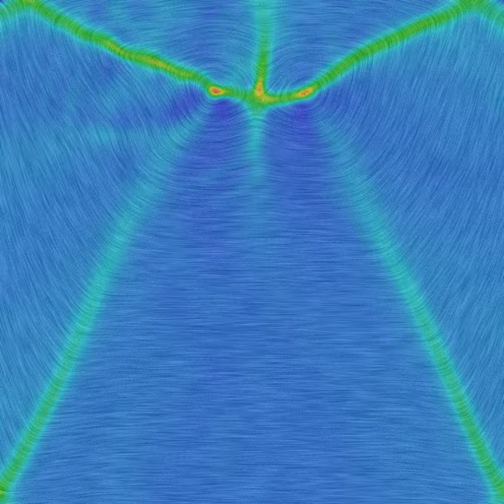Magnetization dynamics (T=400, slower)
This is magnetization dynamics simulation using my new program, called yaLLGs (yet another Landau-Lifshitz-Gilbert simulator). We start with horizontally (along X axis) magnetized slab and simulate the influence of time-varying uniform magnetic field Hx=Ms Cos[2 Pi t/T], where Ms is the saturation magnetization. The period T is 400 characteristic times (unit of time, renormalizing the gyromagnetic ration to 1, equal to 5.656ps for Permalloy). The slab has dimensions 50x50x5 exchange lengths, discretized into 200x200x1 finite elements.

The texture is tangential to the in-plane components of magnetization, the color map shows the local energy density from blue (the lowest) to red (the highest).

You can see a lot of micro- and nano-magnetics: domains, domain walls (simple and charged cross-ties), spin waves, creation and annihilation (accompanied by bursts of spin waves) of vortices and anti-vortices, scattering of spin-waves by domain walls and solitons, magnon-magnon interactions, and more sub-micron scale drama... ;-)